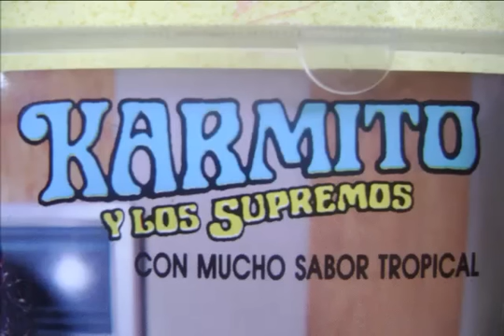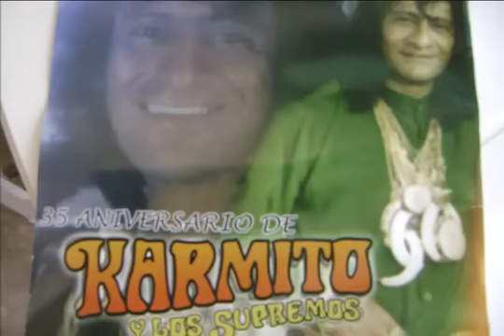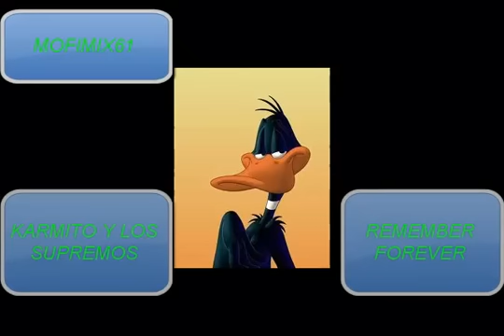KARMITO Y LOS SUPREMOS EN VIVO CON ABEL GLEZ. EL HABANERO.mp4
UNA ROLA DEL BRUJO Y GITANO DEL TROPICO KARMITO Y LOS SUPREMOS EL HABANERO CON ABEL ALFONSO GONZALEZ, PARA TODOS LOS AMIGOS AMANTES DE ESTE RITMO, DE MOFIMIX 61 CON CARIÑO. EN ESPECIAL PARA KARMITO JR.